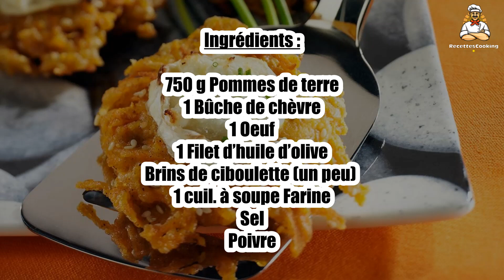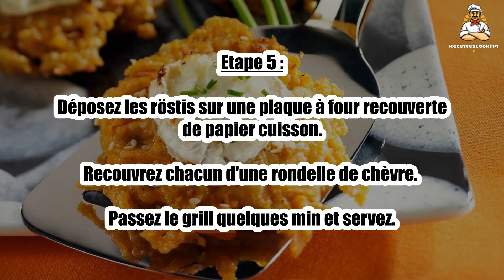Recette : Rösti gratiné au chèvre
Bonjour à tous, aujourd’hui recettescooking.com vous présente la recette suivante : Rösti gratiné au chèvre

TEMPS TOTAL : 55 min
Préparation : 30 min
Cuisson : 5 min

Ingrédients :

750 g Pommes de terre
1 Bûche de chèvre
1 Oeuf
1 Filet d’huile d’olive
Brins de ciboulette (un peu)
1 cuil. à soupe Farine
Sel
Poivre

Etape 1 : Epluchez et râpez les pommes de terre.

Essorez-les au maximum et déposez-les dans un saladier.

Etape 2 : Ajoutez l’œuf, la farine et la ciboulette ciselé.

Salez et poivrez puis mélangez le tout.

Etape 3 : Dans une petite poêle, faites chauffer l’huile et versez une louche de préparation à la pomme de terre.

Laissez-les cuire 5 min sur cette face.

Etape 4 : Retournez ensuite les galettes avec une assiette ou une spatule et poursuivez la cuisson pour 5 min sur l’autre face.

Renouvelez l’opération avec le reste de pâte.

Etape 5 : Déposez les röstis sur une plaque à four recouverte de papier cuisson.

Recouvrez chacun d'une rondelle de chèvre. Passez le grill quelques min et servez.

00:00 Recette : Rösti gratiné au chèvre
00:20 Informations sur le temps de cuisson
00:32 Ingrédients
00:46 Etape 1 : Rösti gratiné au chèvre
01:00 Etape 2 : Rösti gratiné au chèvre
01:16 Etape 3 : Rösti gratiné au chèvre
01:29 Etape 4 : Rösti gratiné au chèvre
01:43 Etape 5 : Rösti gratiné au chèvre